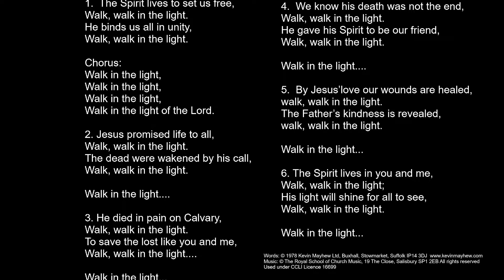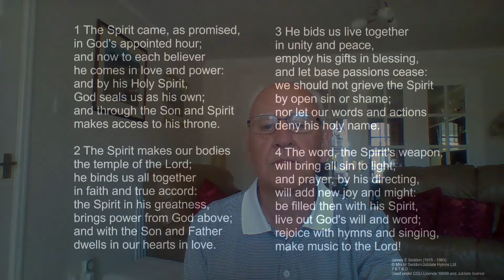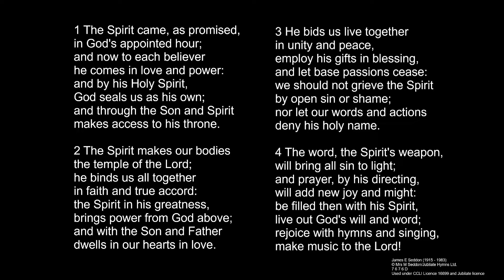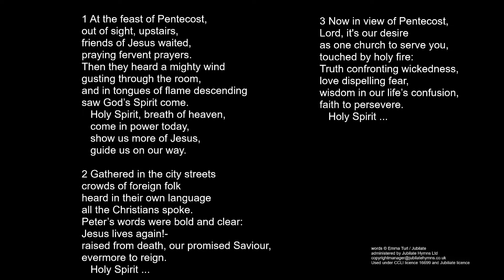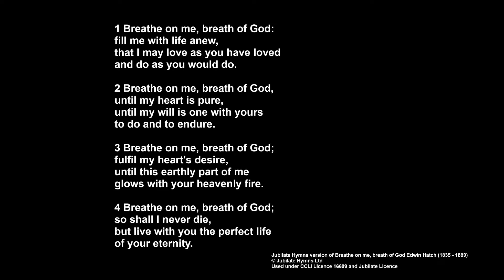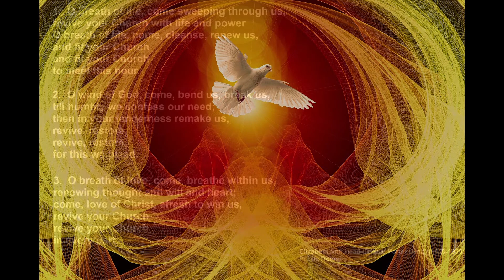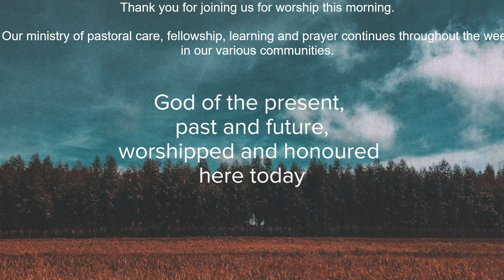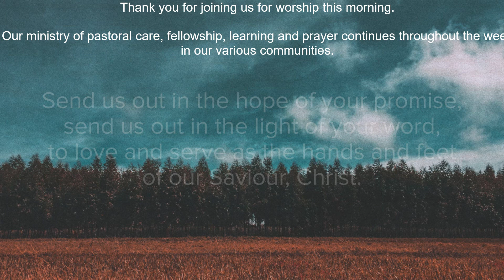Pentecost Worship 31st May 2020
Join us as we welcome the Holy Spirit to our online Pentecost Worship.  We have reason to celebrate this week as will become obvious in our setting!